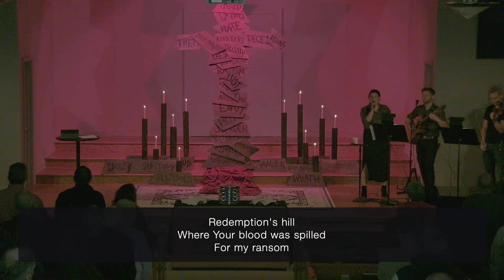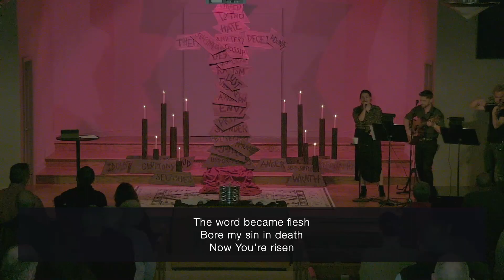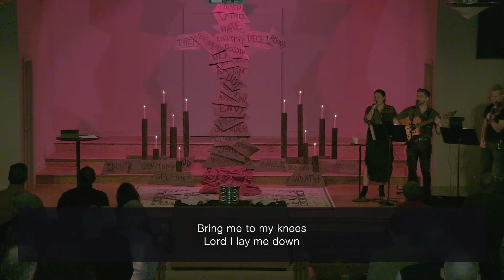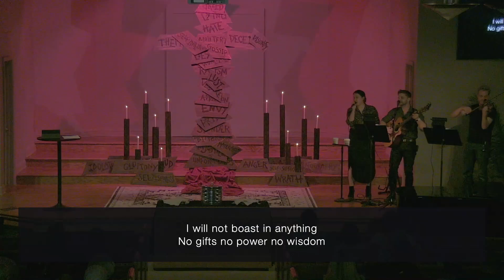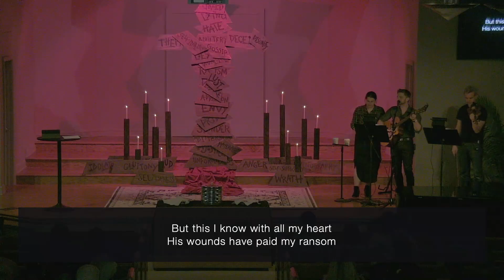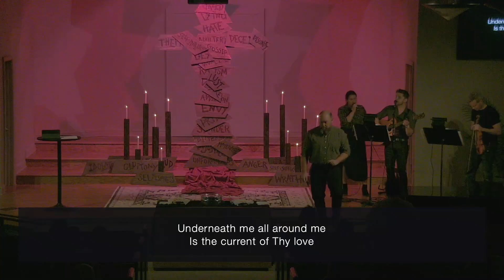Forsaken For Me | Pastor Adam Waters | April 7, 2023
This video is about the special service at Grace Bible Church for Good Friday. This emotional day is focused on the death of Jesus and is done through the reading of Scripture, song, and preaching.

Timestamps:
0:00 - Intro
2:01 - Scripture Reading: Matthew 26:36-56
5:38 - Music: Lead Me To The Cross
10:20 - Scripture Reading: Matthew 26:56-75
14:00 - Music: And Can It Be
18:22 - Scripture Reading: Matthew 27:1-44
24:26 - Music: How Deep The Father's Love For Us
28:31 - Message: Forsaken For Me
45:43 - Music: The Shape Of The Cross
49:23 - Communion
52:12  - Music: O Sacred Head Now Wounded
55:05 - Music: There Is A Fountain
1:01:00 - Music: O The Deep, Deep Love Of Jesus
1:05:19 - Scripture Reading: Matthew 27:57-66
1:06:49 - Music: Hallelujah What A Savior
1:10:37 - Benediction

Support:
To support this ministry and help us continue to reach people all around the world